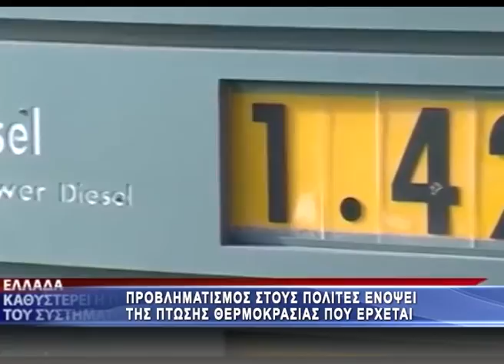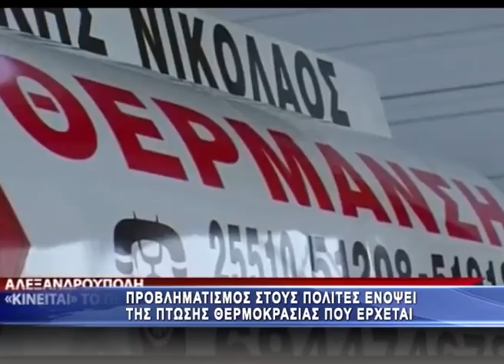Προβληματισμός στους πολίτες για την πρώση της θερμοκρασίας που έρχεται